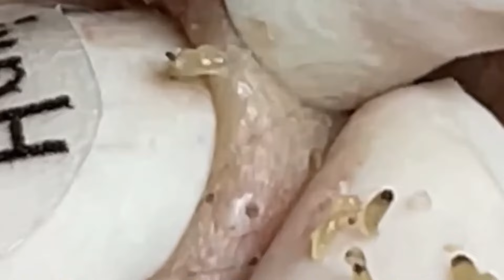وقت العمل على الابواب 309